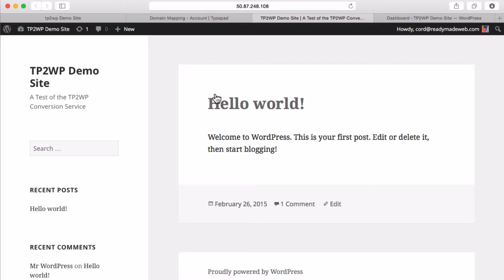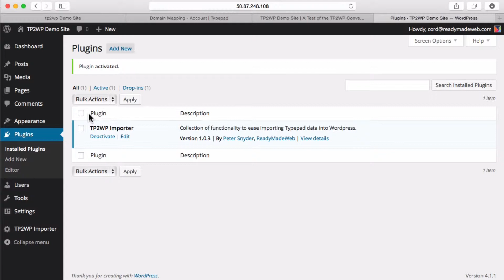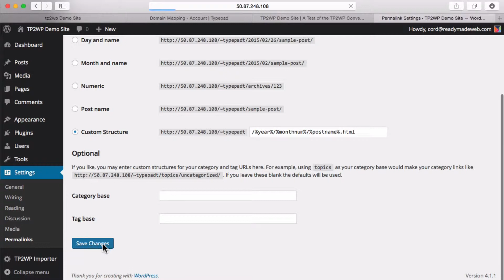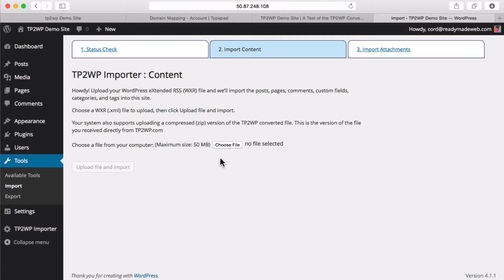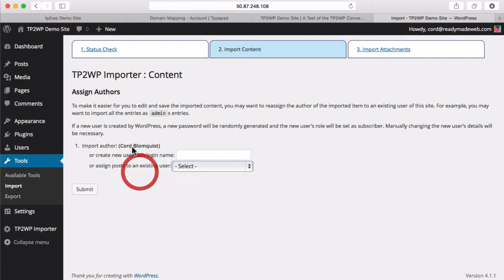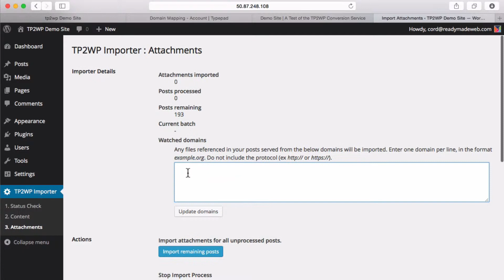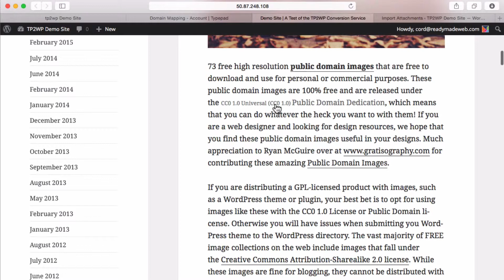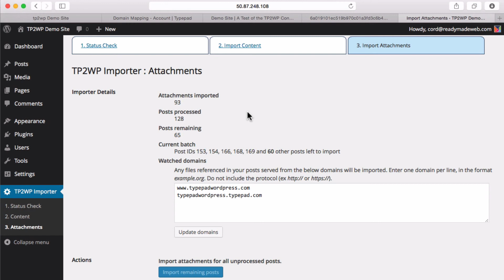TP2WP Step 3: Import Your New XML File into WordPress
Using the new XML file you created via the TP2WP conversion service, you’ll now import your blog’s data and associated files into WordPress. This process begins with installing the TP2WP Importer plugin.